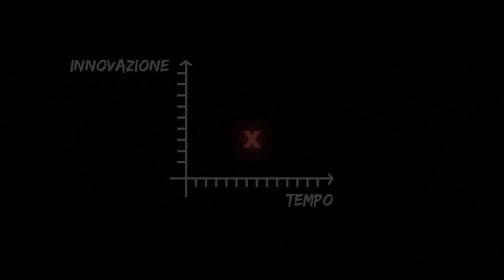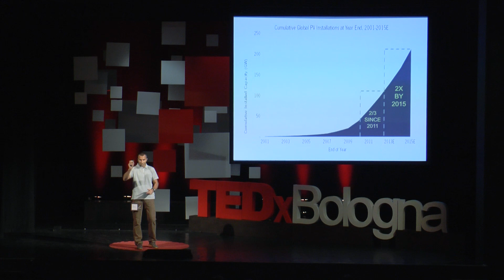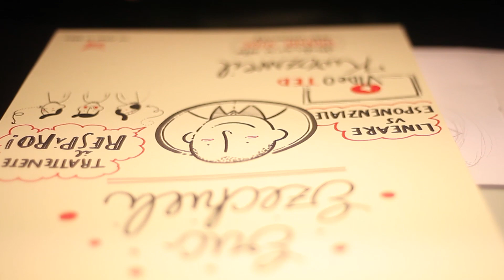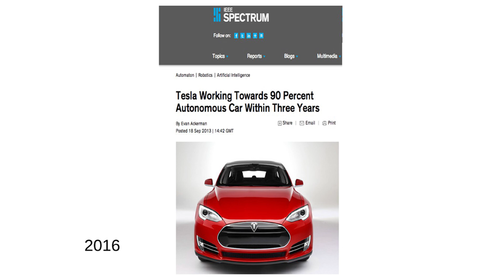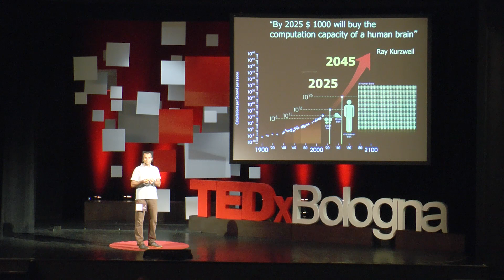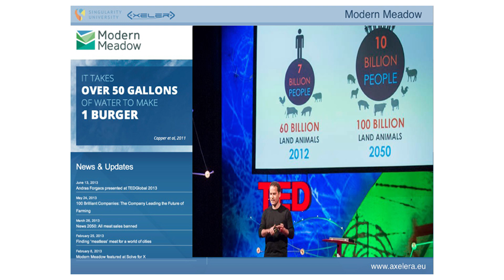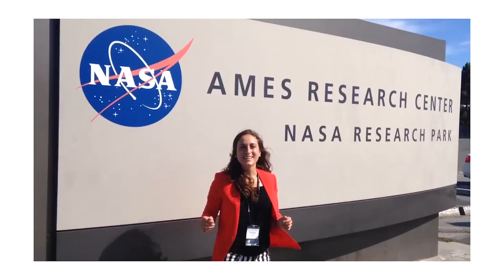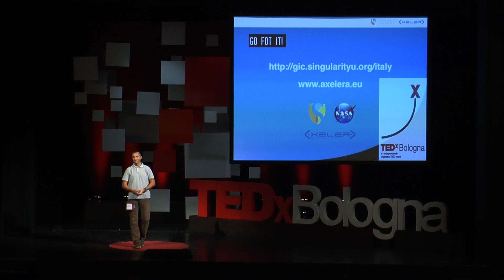Exponential awareness: Eric Ezechieli at TEDxBologna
Eric Ezechieli accelera l'Evoluzione Oltre la Crescita. Co-fondatore e Evolution Officer di Nativa™,  prima Certified Benefit Corporation™ in Italia. Co-fondatore e presidente di Axelera, che aggrega Singularity University alumni e altri changemaker, allo scopo di diffondere tecnologie esponenziali per contribuire a risolvere le grandi sfide del nostro tempo. Eric è parte di un team che progetta percorsi di mobilitazione, crea nuovi business e guida i vertici di aziende, ONG e settore pubblico nell'evoluzione verso attività economiche prospere che rigenerino le persone e la biosfera. Graduate Studies Program alla Singularity University @NASA Ames in Silicon Valley, Master alla Stanford University in California, e laurea in Bocconi.